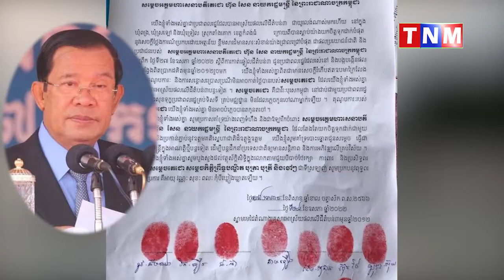ប្រជាពលរដ្ឋនៅខេត្តកំពង់ធំ ថ្លែងអំណរគុណ និងសប្បាយរីករាយយ៉ាងខ្លាំង ក្រោយសម្តេចតេជោ ហ៊ុន សែន